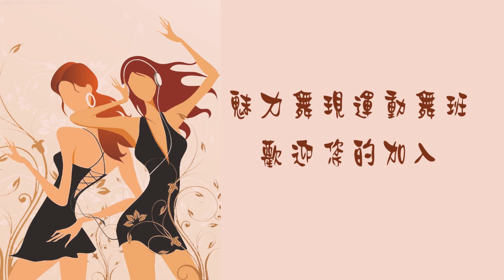示範+練習：阿曼多米歐(倫巴)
曾潔筠：
桃園社大新潮有氧塑身熱舞班講師
桃園社大魔力塑身有氧韻律舞講師
桃園市中聖魅力運動舞班指導老師
中壢市永福社區土風舞班指導老師

中聖魅力運動舞班，持續招生中
上課地點：桃園市五里聯合集會所 (桃園市中平路118號)